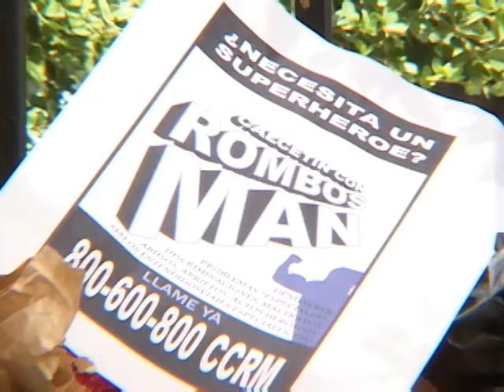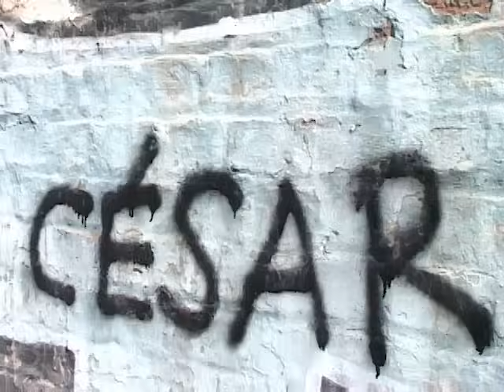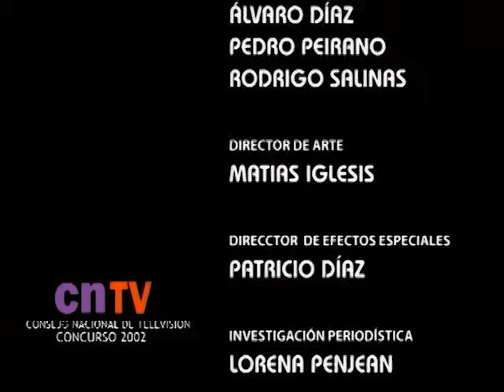31 minutos - Episodio 1*08 - El asesor de imagen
Octavo episodio de la primera temporada de 31 minutos. Al programa llega el asesor de imagen Cósimo Gianni, que decide arreglar a 31 minutos con profundos cambios estéticos